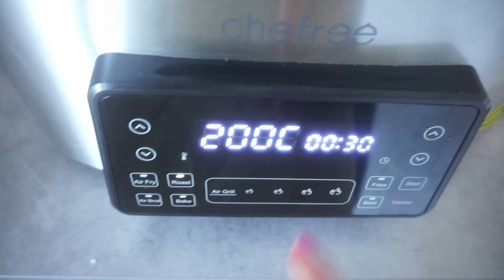ON S’ATTAQUE À LA CUISINE !!!!